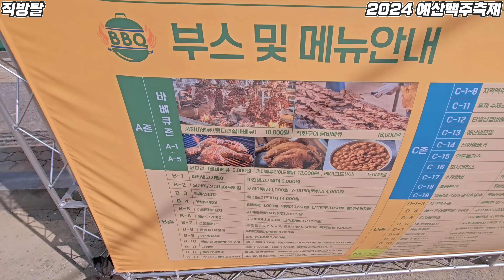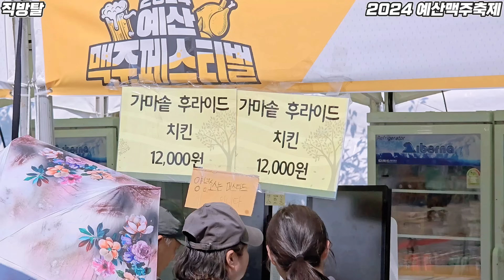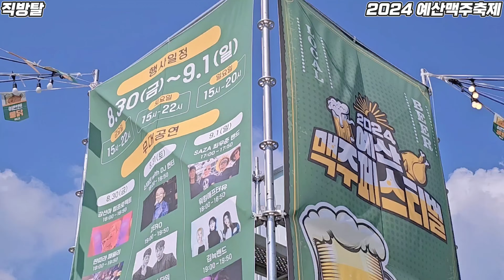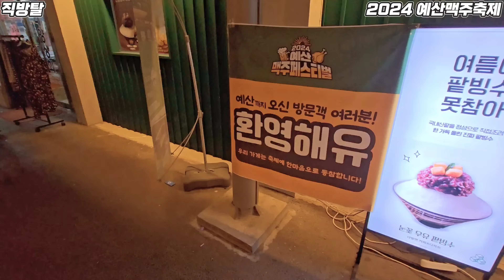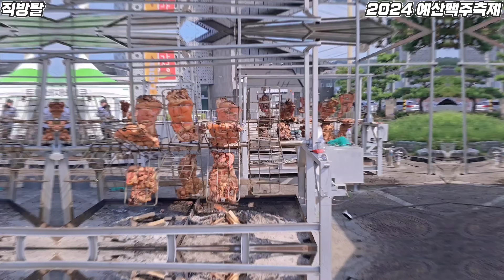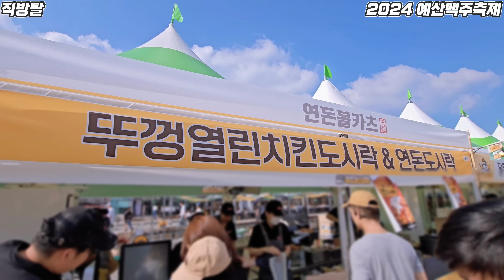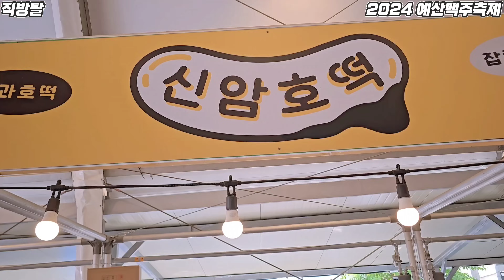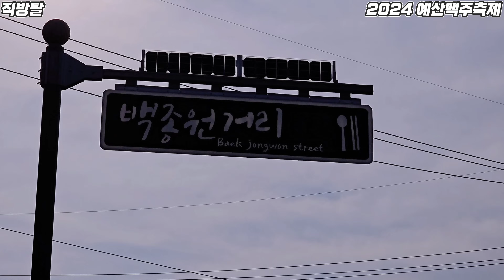2024 예산맥주축제 현장리뷰 / 3배 커지고 60개 부스로 업그레이드 / 고기풍차와 고기터널 이번엔 통닭이다/ 지역축제의 최고봉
오늘은 오랜만에 축제리뷰로 찾아옵니다
그것도 축제의 끝판왕인 2024 예산맥주축제 입니다
이번엔 행사규모가 정말 커졌는데요
혼잡함 없이 행사가 성공적을 잘 치뤄졌습니다

[직방탈 팁]
1. 정말 행사장이 3배 이상 커졌고 부스도 60개로 확장
먹을 곳도 많아져서 정말 전국 축제의 최고로 자리 잡았습니다

2. 행사장에서 셔틀버스가 운영되었지만 좀더 자주 있었음
좋았겠다는 생각이고

3. 홍보가 조금 부족하지 않았나 행사장이 커져서 널널해졌는데
반대로 좀 썰렁하다는 느낌까지 들었으나..작년에 비하면
정말 잘 한거 같습니다

4. 플리마켓 같은 지역 장터도 엄선해서
좀더 크게 열렸으면 좋았을거 같은 생각도 들었습니다
지역 특산품 위주로 말이죠 일반 적인 장사꾼들 말고요

5. 예산역에 새마을호가 정차하는데 기차로 접근하기도
좋아서 너무 좋았습니다 내년에도 또 갑니다